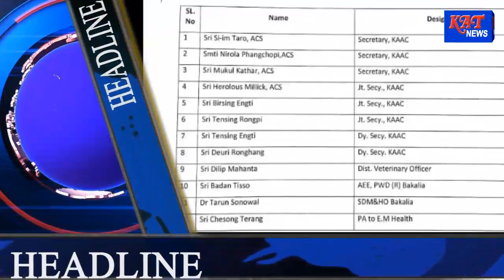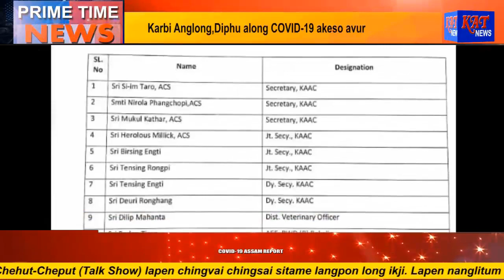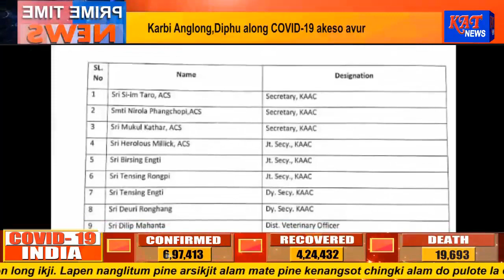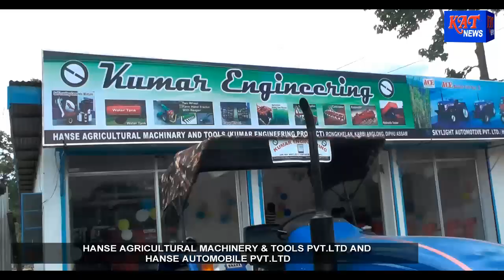Karbi Prime Time Date 06 07 2020 News